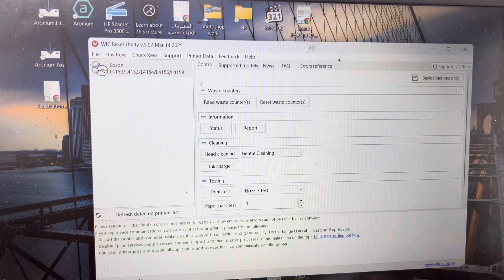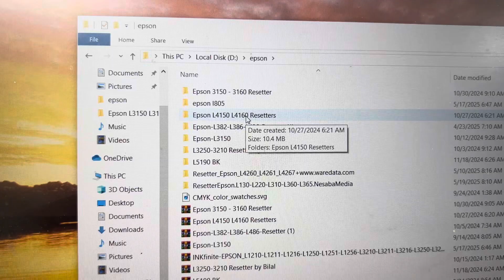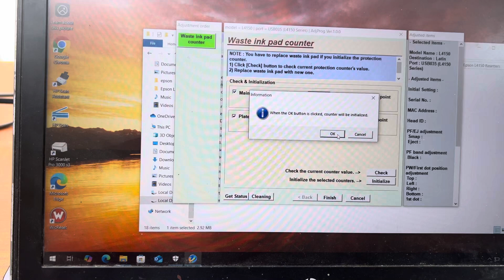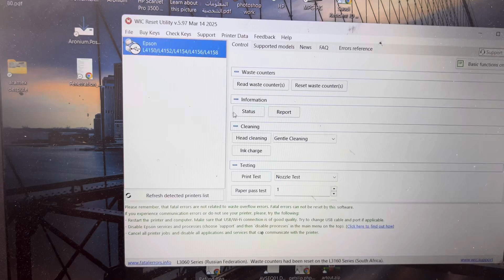Epson L4150, L4160, L4250, L4260 Ink Pad Reset | Fix Blinking Paper & Ink Lights Error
Is your Epson L4150, L4160, L4250, or L4260 printer flashing the paper and ink lights continuously? This is usually a sign that the waste ink pad counter is full. In this video, we’ll show you exactly how to reset the ink pad counter and fix the blinking lights issue using a simple method you can do at home.

Eson Service Required: Epson L4150, L4160, L4250, L4260 Ink Pad Reset | Fix Blinking Paper & Ink Lights Error

🖨️ Supported Models:
Epson EcoTank L4150, L4160, L4250, L4260

💡 Symptoms Fixed:

Paper light blinking

Ink light flashing

Printer not responding

Waste ink pad full error

✅ Watch till the end for the full reset process and get your Epson printer working again without needing a technician.

Epson l3250 reset, Epson L4150, Epson L4160, Epson L4250, Epson L4260, Epson Adjustment Program,
Epson l3250 light blinking solution
l3250 light blinking problem
Epson l3250 dublu light blinking solution
Epson l3250 resetter download free
Epson l3250 reset ink pad solution
Epson l3250 lining problem solution
Epson l3250 paper jam problem
Epson l3250
Epson printer red light blinking
Epson l3250 wifi setup
Epson l3210 service required problem
Epson l3210 reset
Epson l3210 ink pad reset
l3210 light blinking problem
Epson l3210 paper not pickup problem

Who Bilal?
I am an IT professional, graduated with a Bachelor of Science in Information Technology. I am keenly interested in helping people troubleshoot and fix common issues with their printers and computers.

The techniques demonstrated are based on my personal experience with epson printer repairs. While I strive to provide accurate and helpful guidance, I am not responsible for any damage or loss that may occur to your device as a result of following these methods. Thank you for your understanding and support.